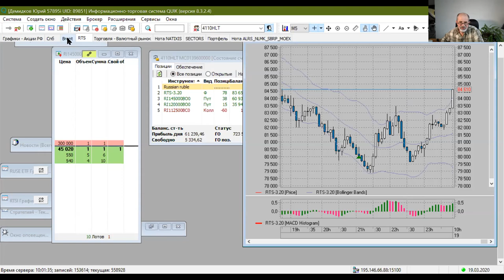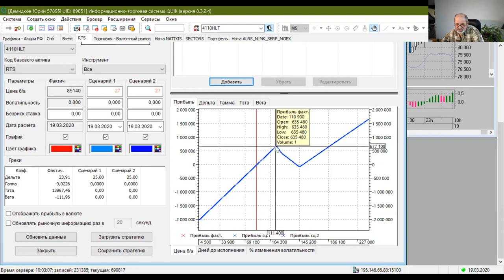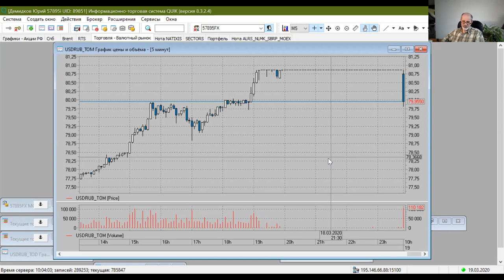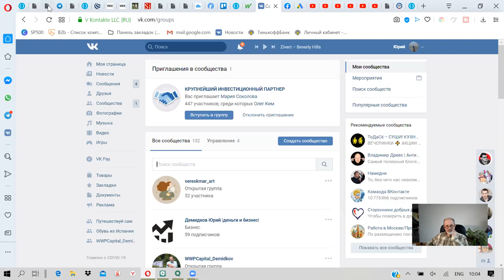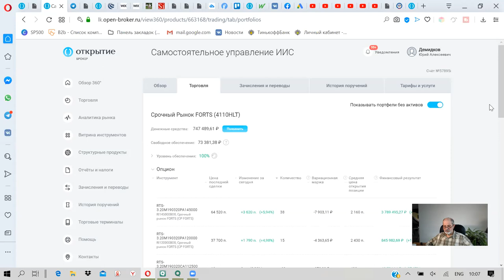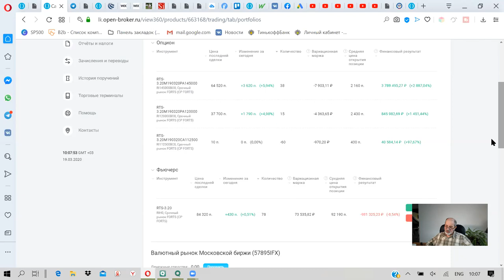Открытие биржи в прямом эфире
К сожалению, из-за технических проблем не удалось включить трансляцию открытия биржи.
Записал момент через zoom.
Посмотрите, что произошло сразу за моментом открытия торгов с долларом, нефтью и индексом РТС.
Как я и говорил: будьте крайне осторожны, не принимайте импульсивных решений. Я просто посмотрел на свои стратегии - да, всё нормально, менять ничего не надо.
Итог по РТС покажу позже. Это будет не для слабонервных, судя по всему.